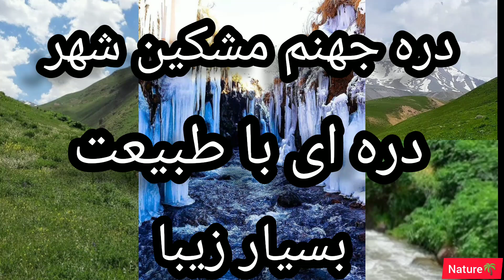در فاصله ۲۰ کیلومتری جنوب مشگین شهر، دره‌ای عمیق وجود دارد.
در فاصله ۲۰ کیلومتری جنوب مشگین شهر، دره‌ای عمیق وجود دارد که دورتادور آن را صخره‌های سنگی احاطه کرده است و رودخانه خیاوچایی با سرخوشی راه خود را از میان آن‌ها باز می‌کند و می‌گذرد. تناقض باورنکردنی چهره خشن صخره‌ها را در کنار زیبایی‌های رودخانه پر آب و همچنین، آب سرد و خنک آن را در فصل تابستان در ذهن خود تجسم کنید. شاید باور نکنید! اما محلی‌ها این دره را که با زیبایی‌های وصف‌ناشدنی‌اش شوق زندگی در انسان‌ها برمی‌افروزد، «جهنم دره» یا «شیطان دره» می‌نامند.

طبیعت سرسبز و کوه های اطراف جهنم درسی مشگین شهر

«دره جهنم» یا به‌قول محلی‌ها، «جهنم دره سی» (جهنم درسی)، برخلاف آنچه از نامش به ذهن‌ها متبادر می‌شود، تکه‌ای کوچک از بهشت موعود است که در دامنه‌های شمالی کوه استوار سبلان و در شمال غربی ایران قرار دارد. این دره‌ بهشتی، یکی از شگفتی‌های طبیعت در نزدیکی روستای موئیل است. برای رفتن به این دره، از مبدا روستای موئیل، بخشی از راه را باید با خودرو و بخشی را باید پیاده پیمود. آبراه کم‌پهنا و در عین حال، پرآب و خنکی از میان این دره عبور می‌کند که در تمام فصول سال زیبا است. با سرد شدن هوا، به‌خاطر تشکیل قندیل‌های یخی فراوان و زیبا در دو طرف آبراه در اشکال مختلف، زیبایی دره صدچندان می‌شود.سال‌ها پیش، در محلی که اکنون روستای موئیل جزئی از آن است، زمین‌های سرسبز و ییلاق‌های خوش‌آب‌وهوایی وجود داشت که محل کوچ عشایری بود که دره‌های این منطقه را برای رفت‌وآمدهای سالانه خود انتخاب کرده بودند و شاید هیچ‌کس به‌اندازه شاهسون‌ها از زیبایی‌های نهان و ناشناخته جهنم دره آگاه نباشد. این عشایر هنوز هم برای رفتن به ییلاق‌های مرتفع مانند آیقار، تندیرلی و هازامیغ از دره‌های این منطقه عبور می‌کنند.

طول کل دره حدود ۱۳ کیلومتر است که فقط بخشی از آن به شکلی که در تصویر بالا مشاهده می‌کنید، درآمده است. کوهنوردان بسیاری برای صعود به قله‌های سبلان، مانند قلل کسری، هرم و جنوارداغ از این حوالی عبور می‌کنند. علاوه بر آن، جهنم دره به‌خاطر همجواری با آتشفشان نیمه‌فعال سبلان که سومین قله بلند ایران محسوب می‌شود، از چشمه‌های آب‌گرم بی‌شماری برخوردار است که ویژگی‌های درمانی متعددی دارند.